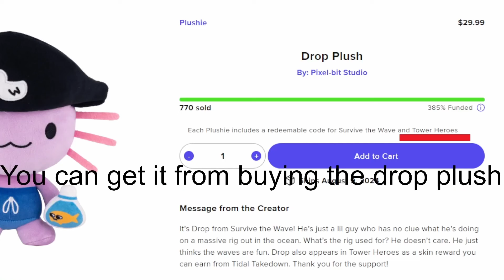How to get SECRET DROP PLUSH REWARD in Tower Heroes!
Hey Guys Welcome Back To Another Video!! :D

Credits to TheGodlyMonke for helping me find & record this!

Drop Plush Secret Reward Tower Heroes